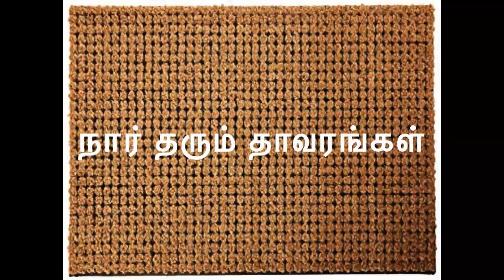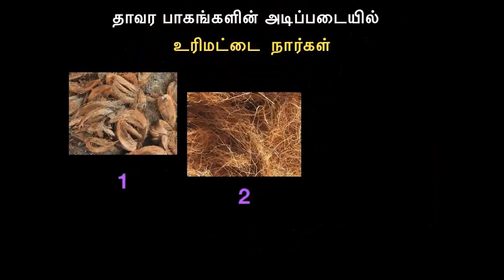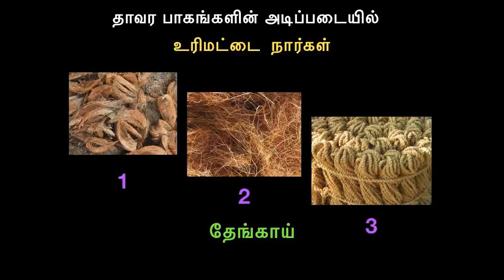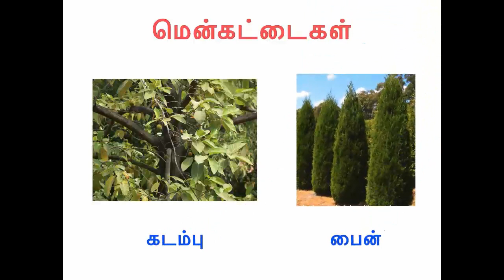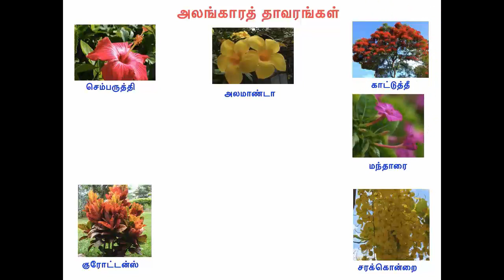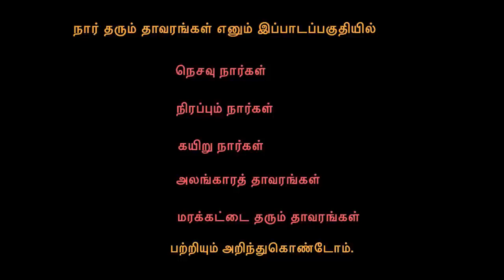6TH STD SCIENCE QR CODE VIDEO - நார் தரும் தாவரங்கள்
6TH STD SCIENCE QR CODE VIDEO - நார் தரும் தாவரங்கள்